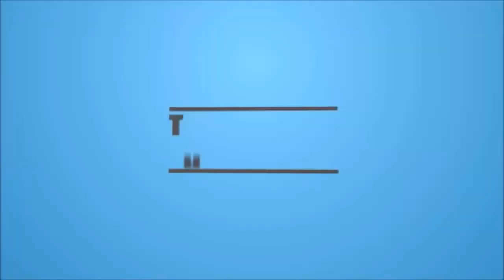kachori easy cook recipe in urdu hindi by CWA Ramzan Special recipe by Cooking With Amna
kachori easy cook recipe in urdu hindi by CWA Ramzan Sepical recipe by Cooking With Amna kachori recipe kachori recipe by amna kachori banane ka tarika  kachori banane ka tarika bataiye kachori banane ka tarika chicken
kachori wala,kachori recipe aloo chicken kachori recipe by amna

kachori easy cook recipe in urdu hindi by CWA
Ramzan Sepical recipe by Cooking With Amna
kachori
kachori recipe by amna
kachori banane ka tarika
kachori banane ka tarika bataiye
kachori banane ka tarika chicken
kachori wala,kachori recipe aloo
chicken kachori recipe by amna
food
cooking recipes
 cooking with amna atiq